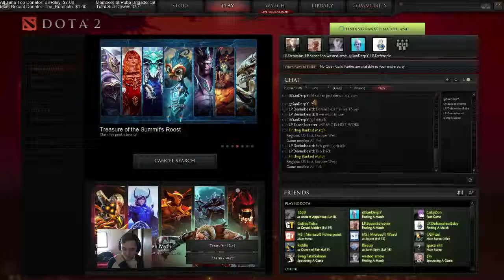Dota 2 Highlights 10